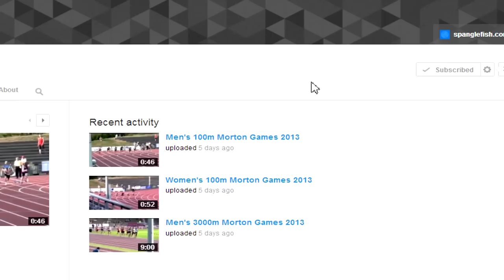Armagh International Road Race 2014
Women's 3k- 0:42
Men's 5k 3:17
Men's 3k 7:21